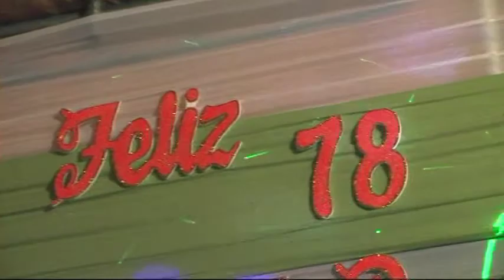Serenata por el 78° Aniversario de la Provincia de Morropón Chulucanas 2014 Parte 2